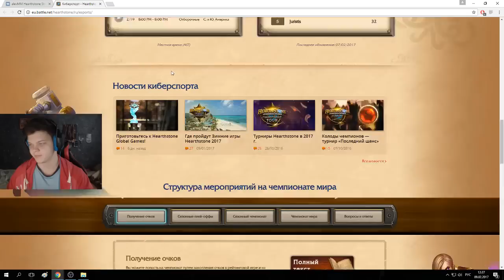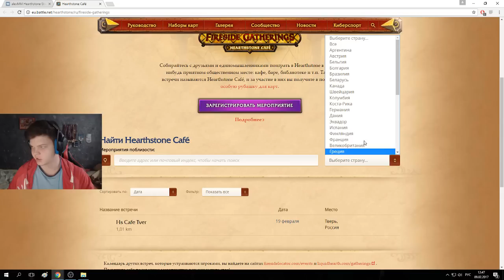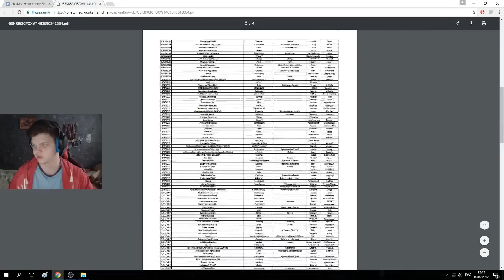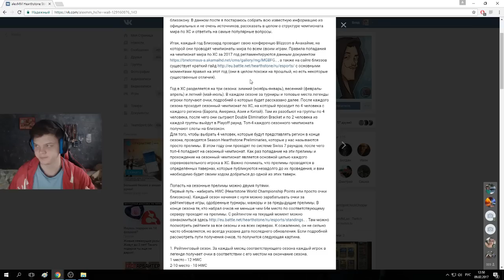Как попасть на Blizzсon ? Краткий гайд